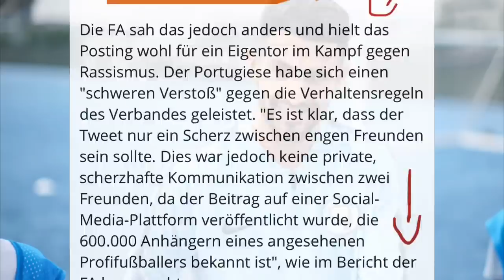شيلسي هو السبب الحقيقي لإعفاء رياض محرز من المنتخب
برناردو سيلفا معاقب ضد تشيلسي